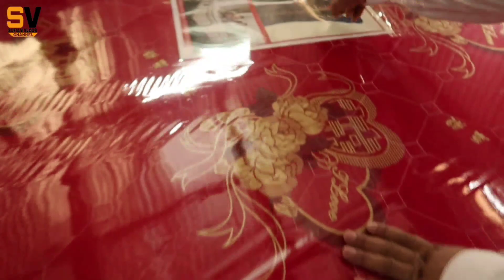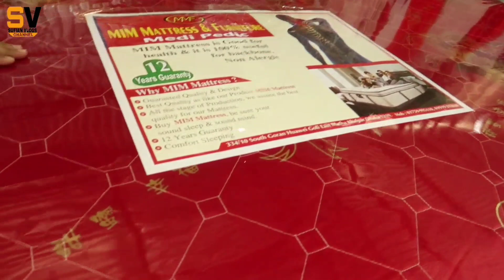মাত্র 300 টাকা সেফটি তে ম্যাট্রেস কিনুন | mattress price in Bangladesh 2022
Mim Mattress And Furniture
খিলগাঁও বাসাবো ছায়াবীথি মসজিদ এর সাথে।
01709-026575